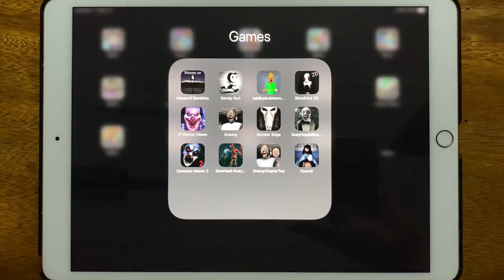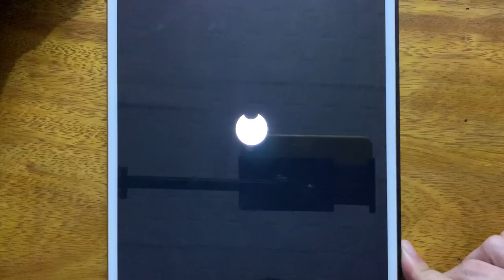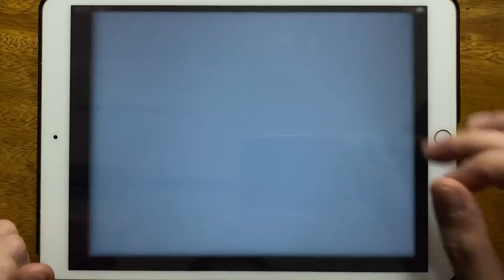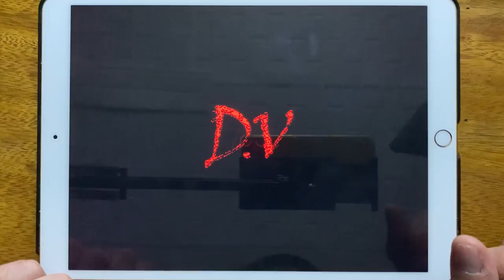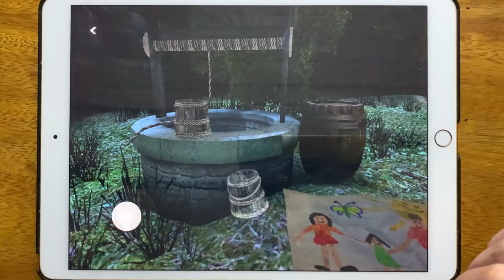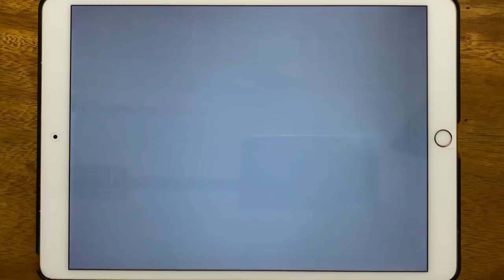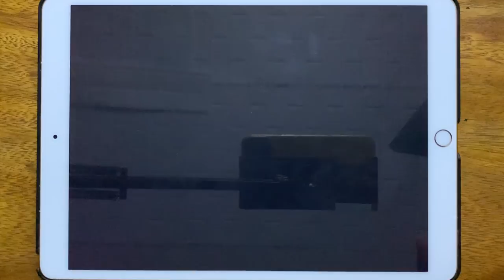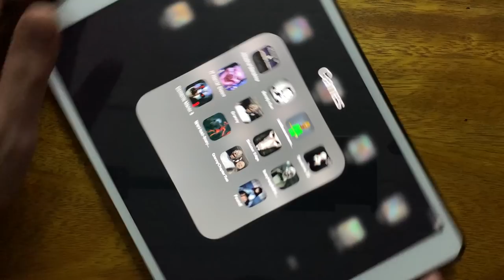House of Slendrina, Bendy Run, Baldibasics in horror game, Slendrina 2D, IT Horror Clown, Granny...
House of Slendrina, Bendy Run, Baldibasics in horror game, Slendrina 2D, IT Horror Clown, Granny, Sinister Edge, Scary Hospital Escape, Demonic Manor 2, Siren Head Scary Horror Games, Granny Chapter Two, Found